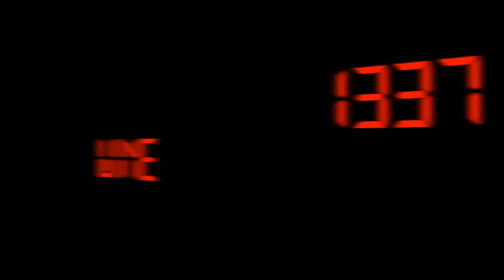Not a Chevy - Episode #292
Not a Chevy - Episode #292 from 1337 Wine TV. Like this? Watch the latest episode of 1337 Wine TV on Blip!

In this episode of 1337 Wine TV, Mark reviews the 2009 Chevriot Chardonnay. This is the first of several 1-wine review shows leading up to Show 300 being live streamed on 4/28 from Maxapos;s Wine Dive in San Antonio, TX. Below are links to watch the show live and to also attend the show in person!